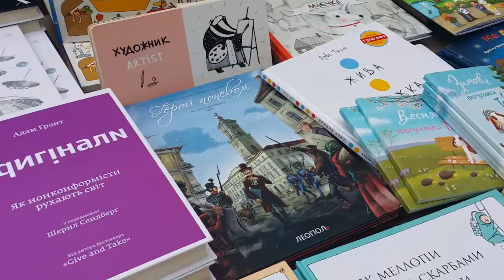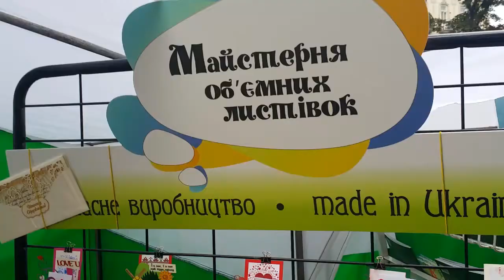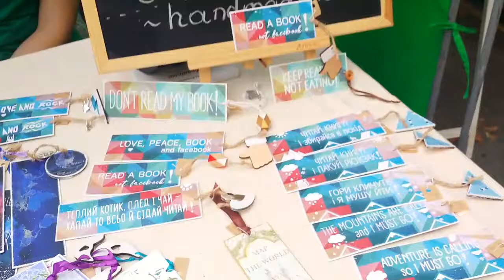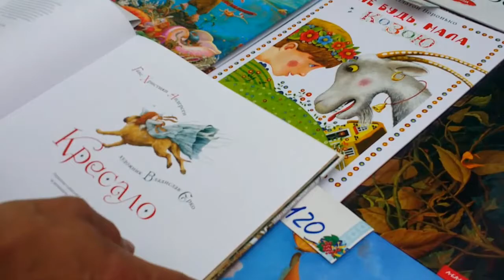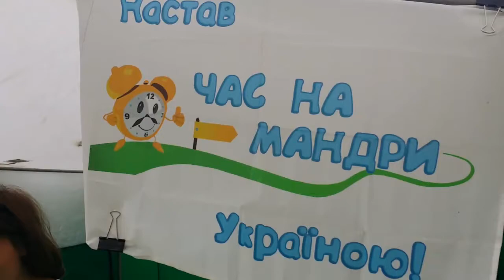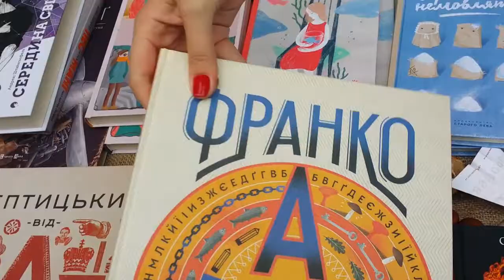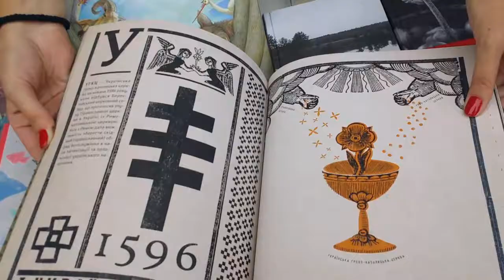Форум видавців, Львів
Форум видавців у Львові. Традиційно багатолюдно і цікаво.
Приємно дивитись, коли люди цікавляться книгами, купують друковані твори, спілкуються з авторами, видавцями, між собою.
Багато молоді і дітей. Це також позитивно.
Багато цікавинок. Форум видавців у Львові дивує різноманіттям.. Наприклад, закладки *Теплі закладки в теплі руки*, або *об'ємні листівки*.

Дрогобич, історія Дрогобича, дрогобичани, гості міста. Всек про місто Дрогобич та його жителів. Про околиці Дрогобича.